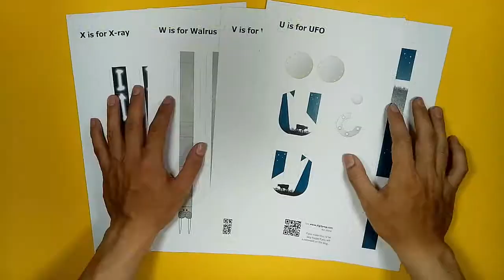Papercraft Alphabet: Letter U V W X (For Kids) | papercraft 99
- Please help me by clicking on the sign up button

- A papercraft alphabet – 26 fine templates to print out, fold and glue into letters. Each one represents a thing (or animal, or people) starting with that letter.

- This alphabet can be a nice and playful learning resource for kids – the younger ones will need some help in assembling the models.

- In addition to being nice little toys (my son has instantly fallen in love with the letter A – or astronaut), you can write all kinds of nice messages with them, such as ‘I love you’.

- If you like the video and wanna see more?